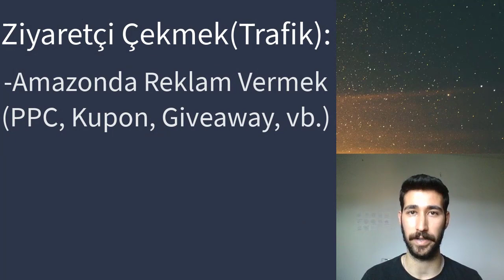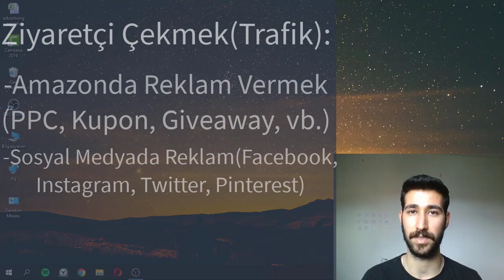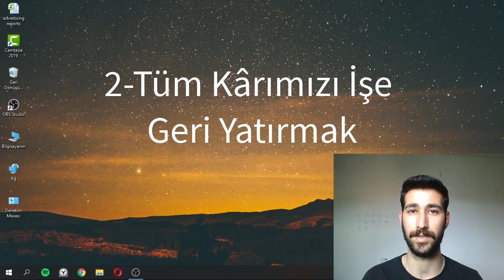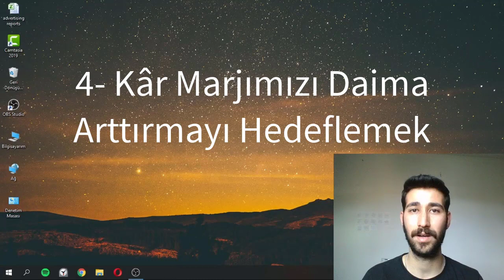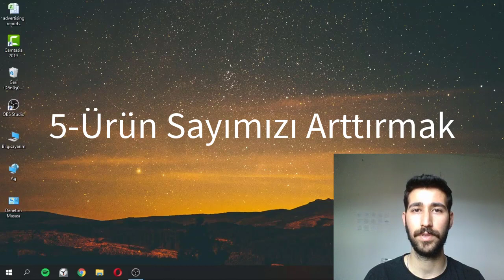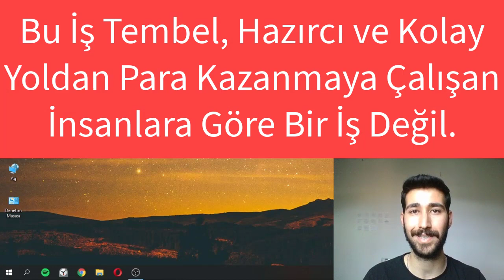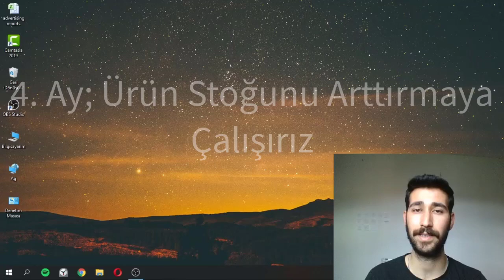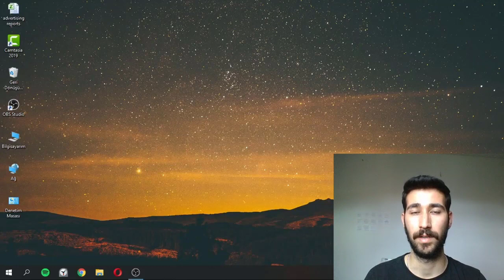Amazon'da Hızlı Büyümek İçin Neler Yapmalıyız? İlk 6 Ay Boyunca İzlememiz Gereken Yol Nedir?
📞 📱Danışmanlık ve Eğitim Bilgi Hattımız: 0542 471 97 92

Amazon’da nasıl hızlı bir şekilde satış yapar ve büyürüz? En doğru ilerleme modeli nasıl olmalı? Amazon’da satışa başladıktan sonra hangi ay, ne yapmalıyız? Amazon’da büyümeye engel durumlar nelerdir?  En doğru büyüme şekli periyodik olarak nasıl olmalıdır? Kimler Amazon’da satış yapmalı vb. soruların cevabını bu videoda bulabilirsiniz.

 Videolarımdaki amacım tecrübelerimi samimi bir şekilde anlatmak. Sadece yaşadıklarımı ve öğrendiklerimi paylaşıyorum.

“Don’t study because you need to.
-Study because knowledge is power.
-Study because they can never take it away from you.
-Study because you want to know more.
-Study because it enhances you.
-Study because it grows you.” - Anonymous.”

“Çalışmaya ihtiyacın olduğun için çalışma.
-Çalış çünkü bigi güçtür.
-Çalış çünkü onu senden asla alamazlar
-Çalış çünkü daha çok bilmek istiyorsun.
-Çalış çünkü bu seni yüceltir.
-Çalış çünkü bu seni büyütür.” –Anonim.”